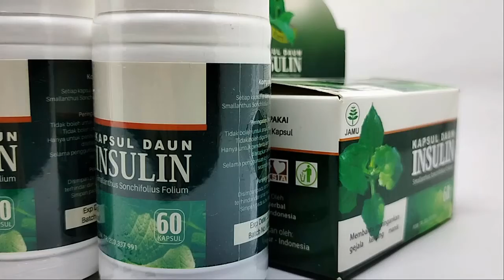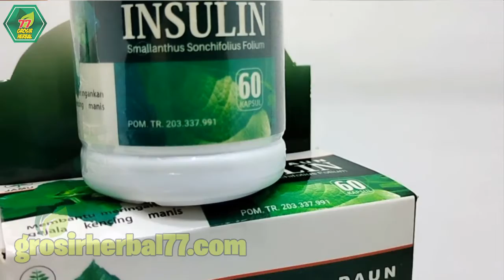OBAT MANJUR ! Berikut Manfaat dan Testimoni Kapsul Daun Insulin Untuk Mengobati Diabetes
Daun insulin merupakan herbal alami yang dikenal khasiatnya dalam mengobati keluhan diabetes. Saat ini tersedia dalam bentuk kapsulnya, sehingga herbal ini lebih mudah dan praktis dikonsumsi.

👉 KOMPOSISI :
Dalam setiap butirnya, kapsul ini mengandung 100 % ekstrak daun insulin yang sudah diproses higenis sehingga lebih aman.

👉 MANFAAT :
Adapun khasiat dari kapsul herbal ini, diantaranya,
1. meringankan gejala diabetes
2.  menurunkan kadar gula darah
3. memperbaiki sel yang rusak
4. obati infeksi kantung kemih
5. menormalkan darah tinggi
6. menurunkan kadar asam urat
7. anti murodial untuk ginjal

👉 CARA MINUM :
Kapsul Daun insulin bisa Anda konsumsi dengan cara,
Untuk Pencegahan, minum  2 x 2 kapsul perhari.
Untuk Pengobatan, minum 2 x 3 kapsul perhari.
Minum usai makan, atau sebelum tidur malam.